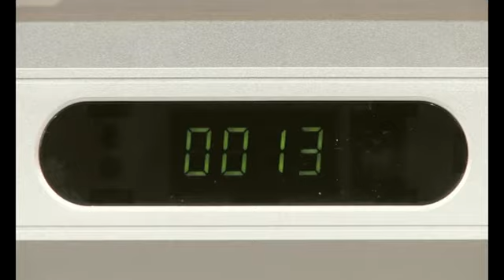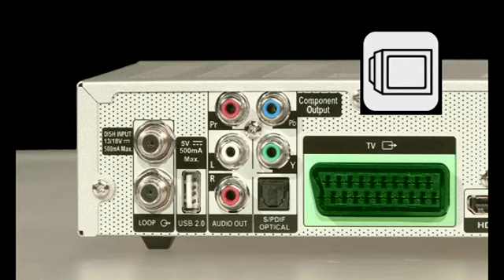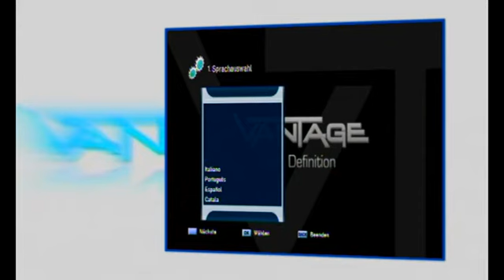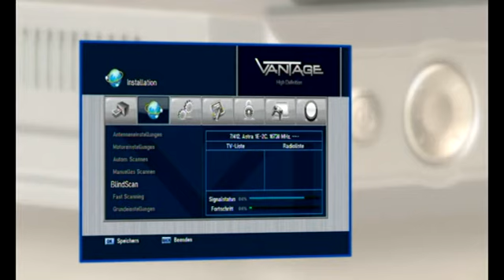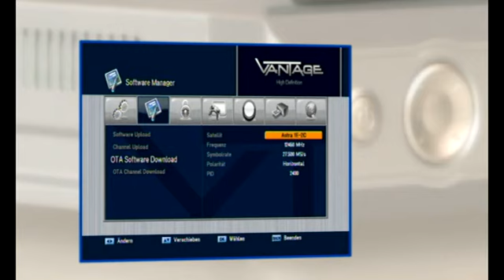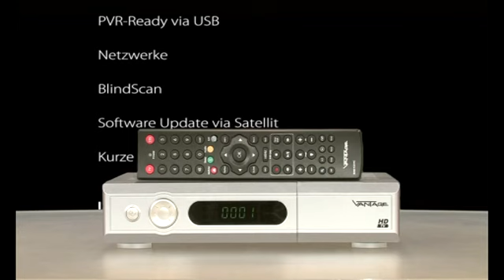VANTAGE HD 1100S Testbericht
Ein Testbeicht des VANTAGE HD 1100S bei DrDish TV